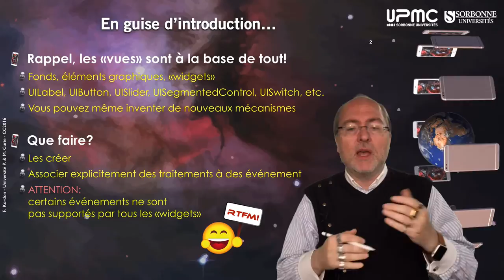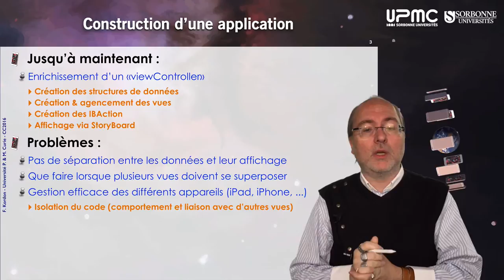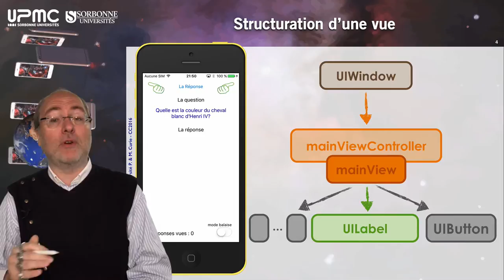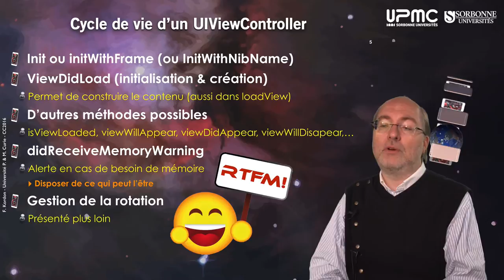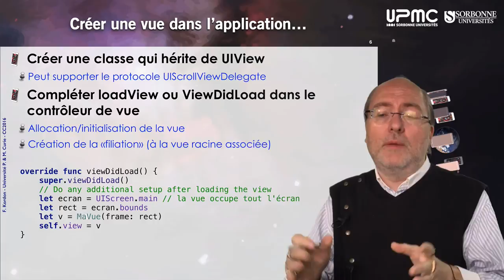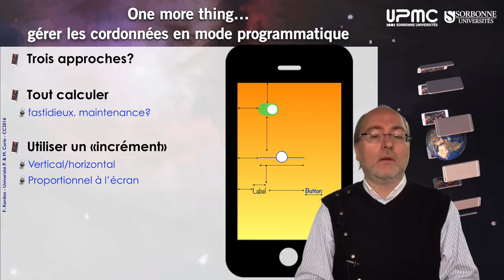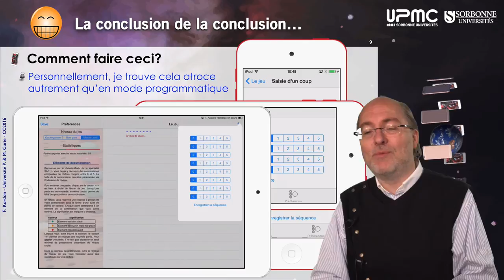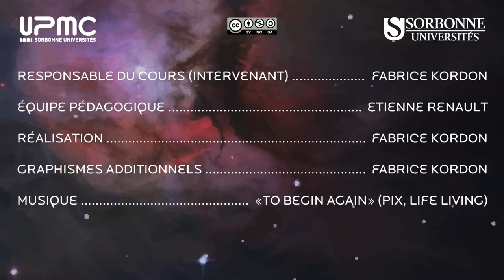050 — Vues & contrôleurs de vues